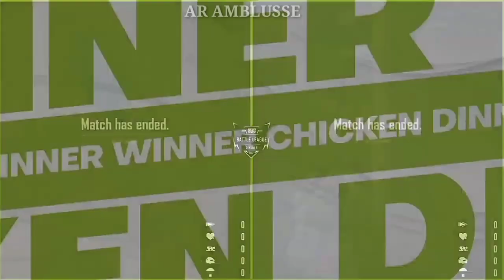A1 VS Venom Legends Last Zone Fight | A1 Esports Got WWCD In PMBL Final | A1 Esports Highlights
A1 Esports vs Venom Legends last zone 4v4 Intense fight. A1 Esports got chicken dinner in pmbl final.

I upload videos Promotional and preview purpose only.

I always try to ask for permission to upload records but sometimes parties may not be informed.